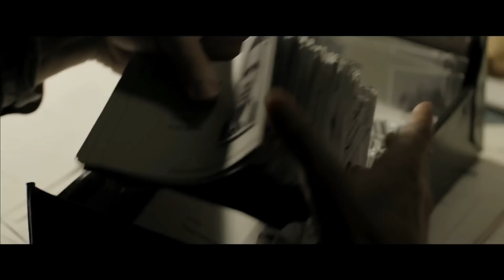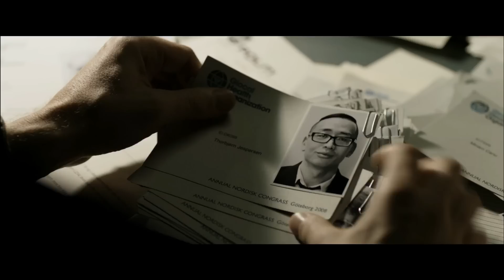ERBARMEN | Trailer & Filmclips german deutsch [HD]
| "Erbarmen" (Trailer deutsch german) | Filminfos | Kinostart: 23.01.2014
DANKE! :)

Offizieller deutscher Kino-Trailer zu dem Film "Erbarmen".

Originaltitel: Kvinden i buret
Thriller, DK/DE/SE 2013
Filmverleih: NFP Filmverleih
Filmlänge: 97 Minuten
FSK-Altersfreigabe: ab 16 Jahren
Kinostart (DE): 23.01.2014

Schauspieler/Darsteller: Nikolaj Lie Kaas, Fares Fares, Sonja Richter, Christoffer Aro, Claus Maack Bahnsen, Marie Hammer Boda u.a.

Regisseur: Mikkel Nørgaard

Carl Morck (Nikolaj Lie Kaas) ist seit 25 Jahren Vizekriminalkommissar bei der Mordkommission Kopenhagen. Bei seinem letzten Mordfall geriet er mit seinem Team in einen Hinterhalt und wurde schwer verletzt. Zwei Monate später geht der traumatisierte Polizist wieder zum Dienst. Er wird mit dem Aufbau des Sonderdezernates Q beauftragt, das alte, nie aufgeklärte Fälle wieder neu aufrollen soll.

Nun sitzt er mit seinem neuen Assistenten Hafez el-Assad (Fares Fares) in einem Kellerbüro und dreht Däumchen, denn das eigentliche Ziel dieser Arbeit soll sein, ihn von aktuellen Ermittlungen fernzuhalten. Doch dann stößt Assad auf die Akte der seit vielen Jahren verschwundenen Politikerin Merete Lynggaard (Sonja Richter).

Nachdem diese damals spurlos von einer Personenfähre verschwand, wurde ihr Fall letztlich als wahrscheinlicher Selbstmord abgetan und nicht weiter verfolgt. Der Kommissar findet seinen alten Ehrgeiz wieder und geht einigen Nachlässigkeiten des Falles nach. Währenddessen wird die Politikerin immer noch von ihrem Peiniger in einem Druckbehälter gefangen gehalten; der will das grausame Spiel aber langsam zu Ende bringen.